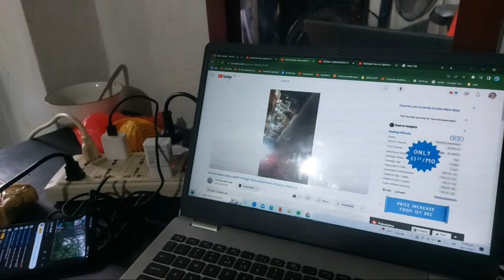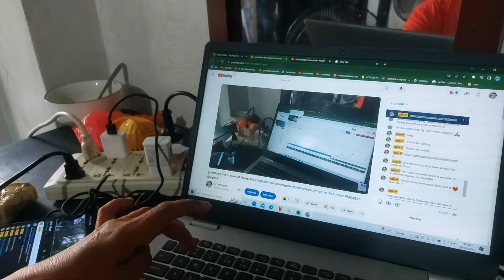Highlight 4:53:30 - 4:58:31 from grandmas live stream at home